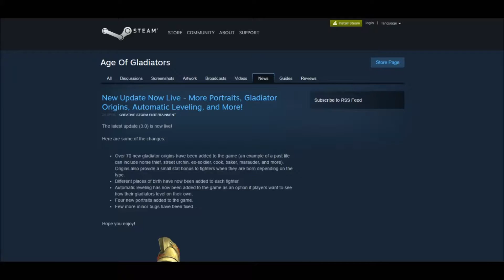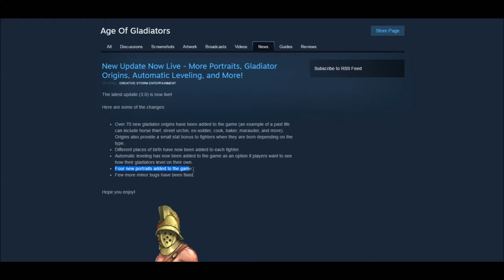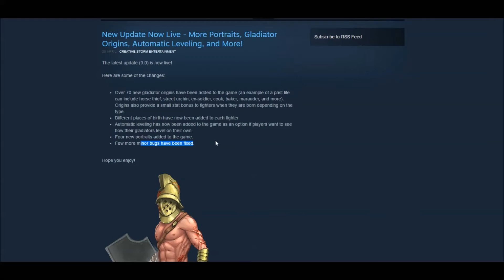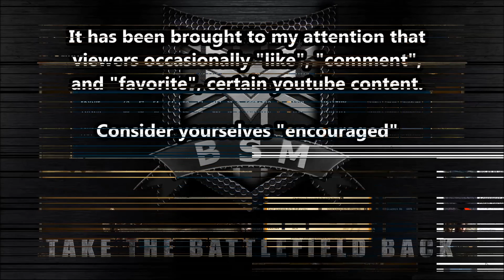Age of Gladiators - Key Winners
Key Winners for Age of Gladiators by Creative Storm Entertainment
Age of Gladiators on Steam